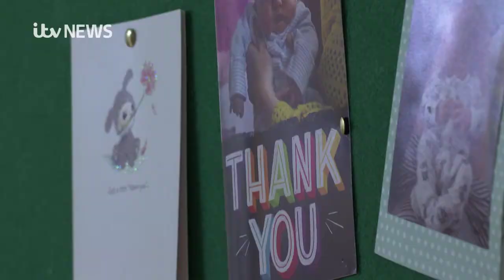Plymouth's Derriford Hospital 'not making enough progress' say inspectors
Derriford Hospital in Plymouth has "not made enough progress" in the past few months and has been warned it must make further improvements.

Inspectors from the Care Quality Commission say some progress has been made since the summer 2019 inspections, but identified four key areas which are not up to standard.

Overall the health trust is rated as "requires improvement", with particular focus on emergency services, medical care, surgery and diagnostic imaging.

Meanwhile critical care, maternity, children's services and outpatients have made progress and are now rated as good.